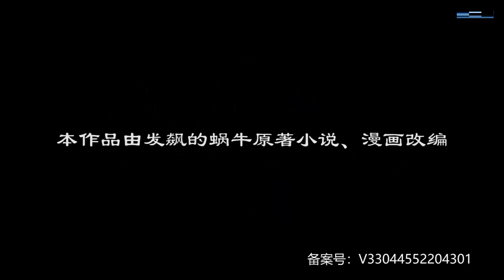ENG SUB | Tales of Demons and Gods [EP231] english